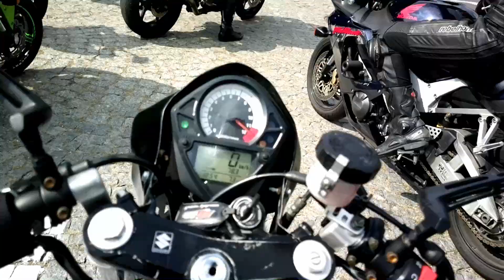III Zakończenie Sezonu Motocyklowego 2015 - NaQrwiacze Konin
Wystawa Klasycznych Mercedesów na Konińskim Bulwarze - XX Zlot KLUBU MB W201&W124